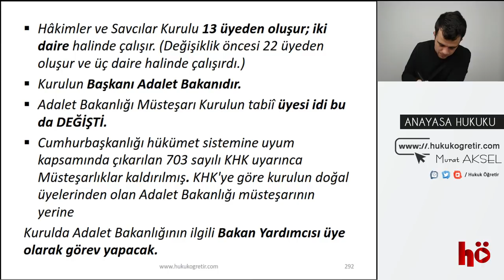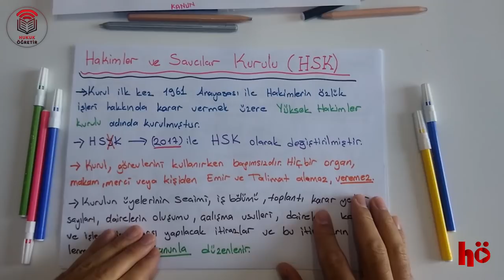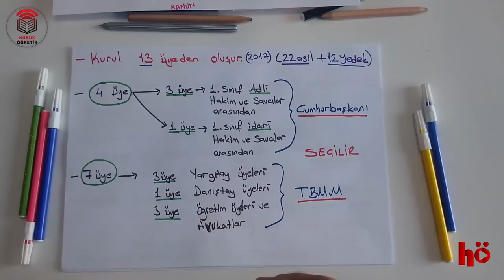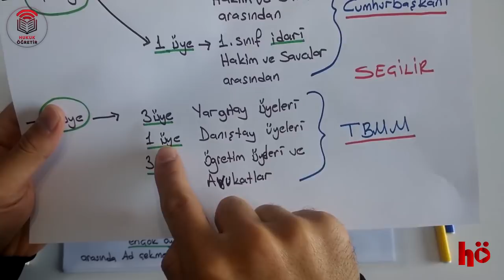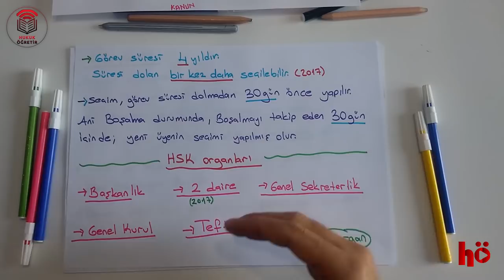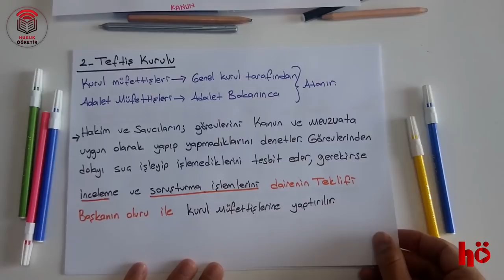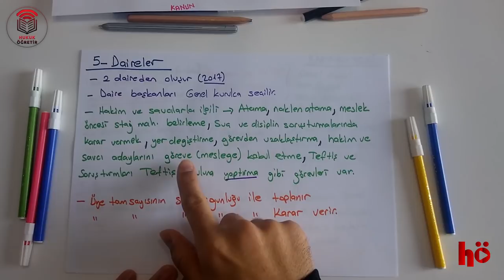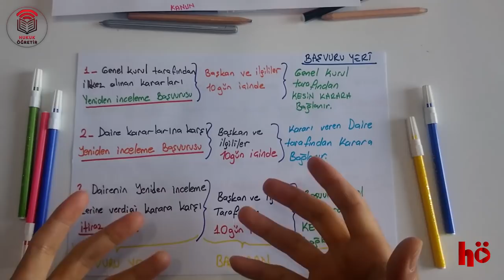38 | HSK (Hakimler ve Savcılar Kurulu) 1.Bölüm | Anayasa Hukuku